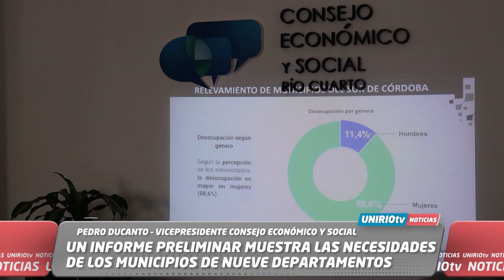UNIRIO TV NOTICIAS - 05-04-2023